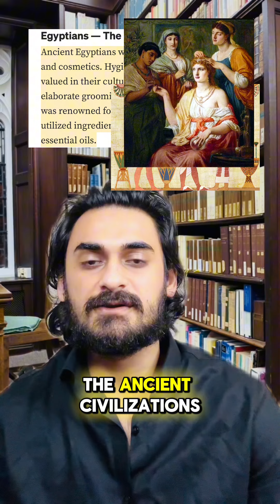Your moisturizer is making you sick, 🤒 scientist explains